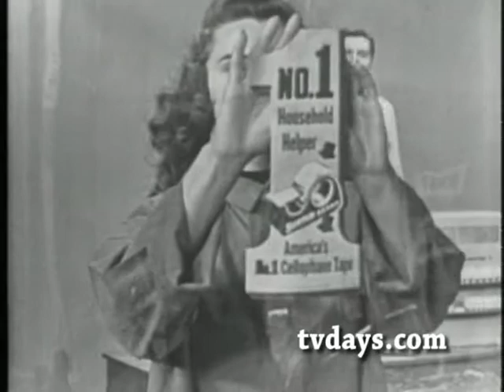SCOTCH BRAND TAPE BY YOUR LOCAL SHOPKEEPER